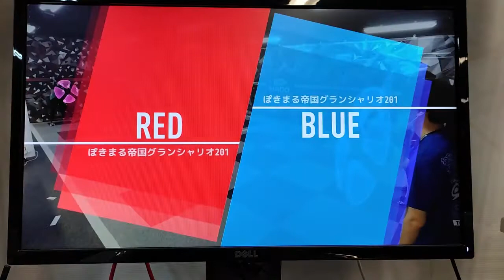【HADO】ROOKIES #39 #9 ぽきまる帝国グランシャリオ201 VS ぽきまる帝国グランシャリオ202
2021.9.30  日比谷で行われたHADO ROOKIES CUP #39